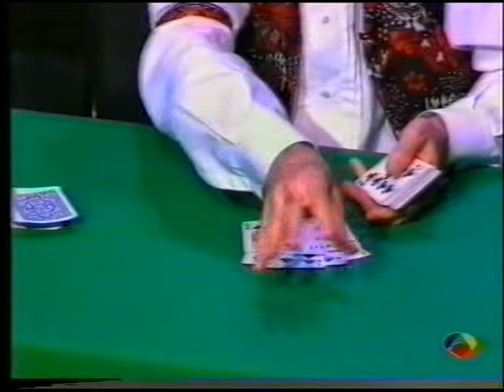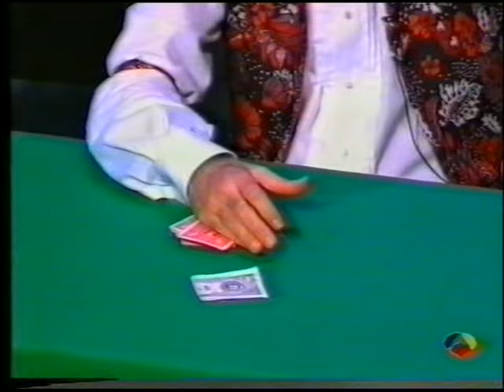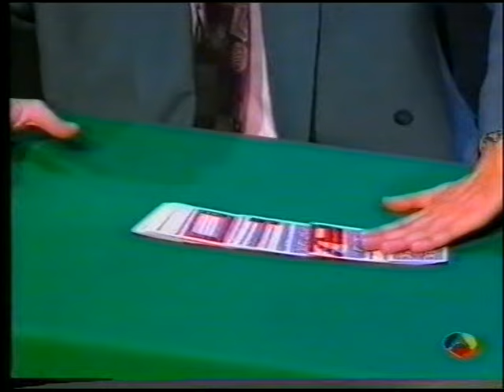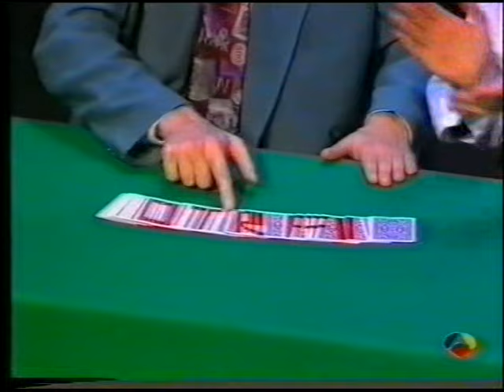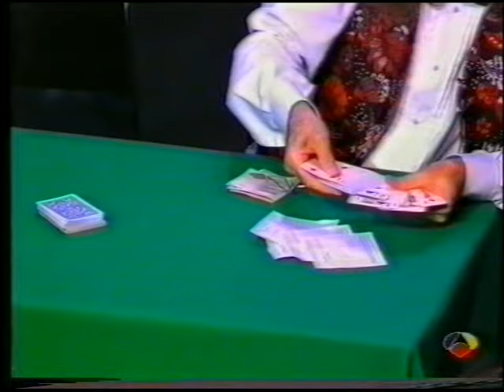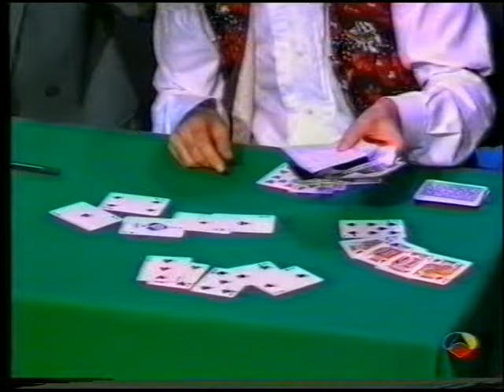Pepe Carroll y Juan Tamariz, tahuromagia1